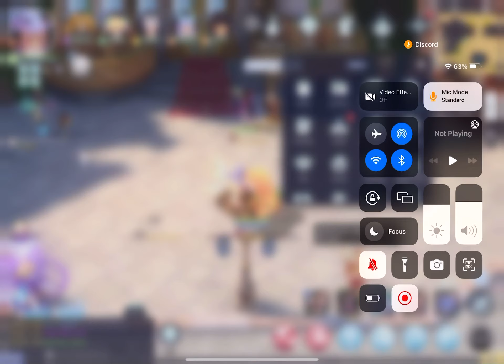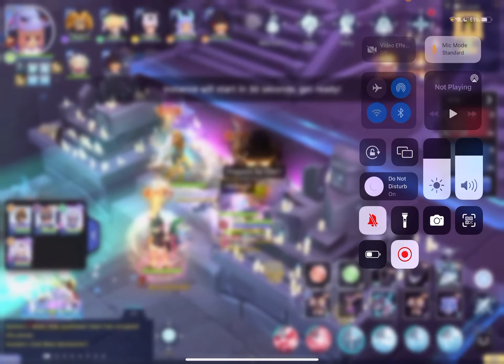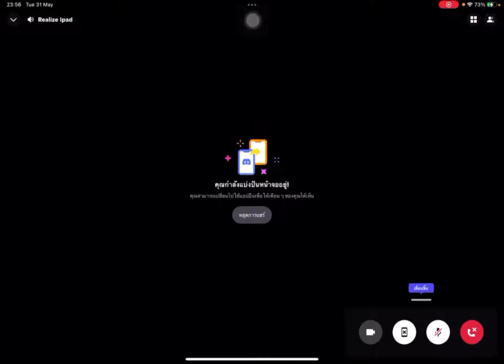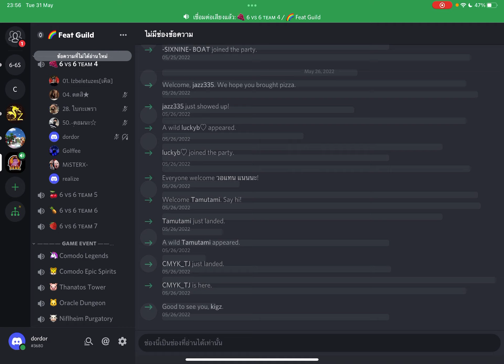1 June BE 2565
31/05/65 kuyraikub มึงหลับอีกแล้ววว
00:00 | CryptoX Sophie map3
02:14 | MIMMIM map3
08:32 | DR'FOX map1
15:24 | Initial map2
21:01 | Belazy map3
27:06 | iammaii map3
31:00 | Sukimin map1
37:50 | Sukimin map3
44:03 | Godsoiyub map1
51:30 | Ekuh map1